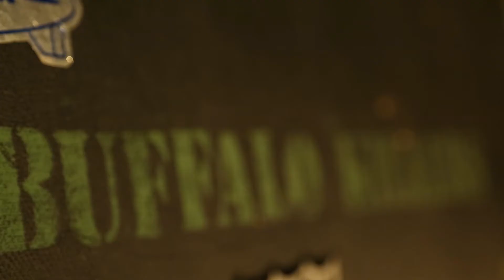Buffalo Killers Dont Cry to Me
BUFFALO KILLERS "Don't Cry to Me"
Sun Pedal Records/Nervous Animals Records
Audio Production by Jim Wirt @ Crushtone Studios Cleveland, OH Video Production by Jonathan Richey Vuture Visions/CLEvErLAND Productions Cleveland, OH
:Shot on Canon 5D Mark III by Jonathan Richey
!Special thanks to William DeMarco "Best Boy"